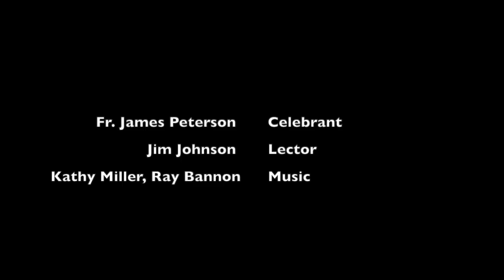Mass for Sunday, October 4, 2020, 27th Sunday in Ordinary Time